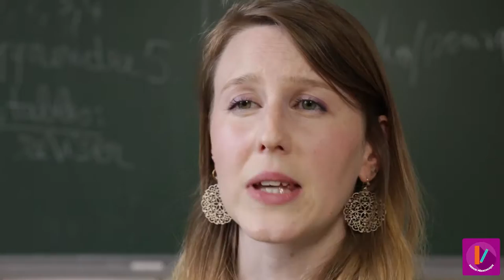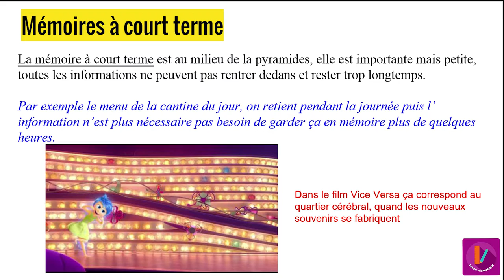MOOC - Neurosciences - Utiliser une ressource vidéo AL-9/12